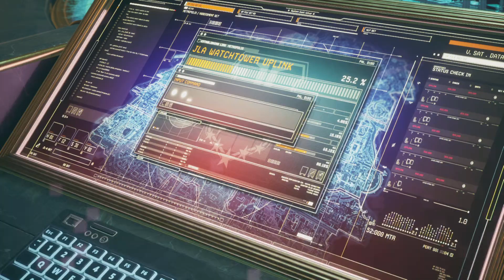Suicide Squad: Kill the Justice League chapter 1 pt 2